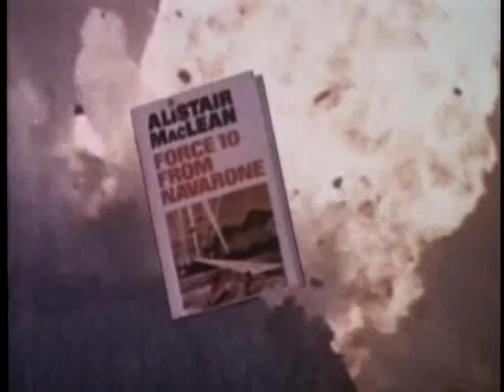Force 10 From Navarone Theatrical Movie Trailer (1978)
Mallory and Miller are back in Force 10 From Navarone. It seems that there was traitor with them at Navarone, whom they thought was executed. But it seems that not only was he not executed, and he was not a traitor but a German spy. Intelligence believes he made it to Yugoslavia and is now with the Partisans. So, Mallory and Miller being the only ones who can positively identify him are sent along with a unit called Force 10, which is led by Colonel Barnsby, who objects to their presence. It seems that Force 10 has a mission of their own which Mallory and Miller know nothing about. When their plane is shot and most of the team is killed, they mistakenly believe that some of the locals they meet are Partisans but in reality are German Allies, so they are taken prisoner, and have to convince the German commander that they are not spies or else they will be killed.